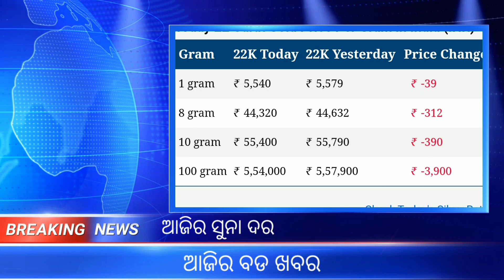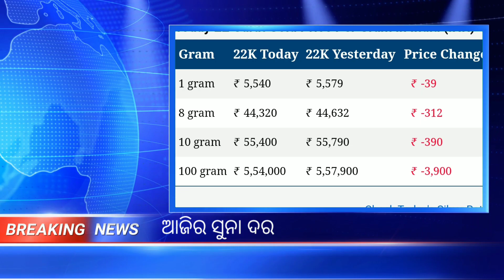Odisha Top Braking News || 11 April 2023 Odia News || Odia Samachar | Ajira Odia News